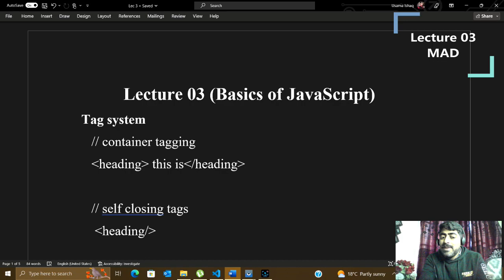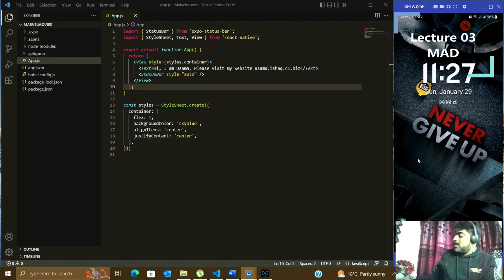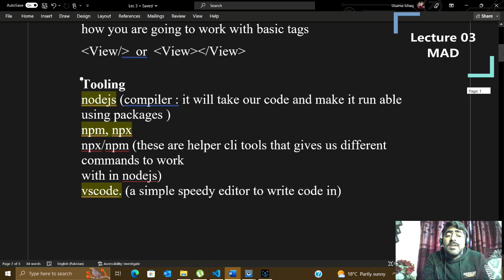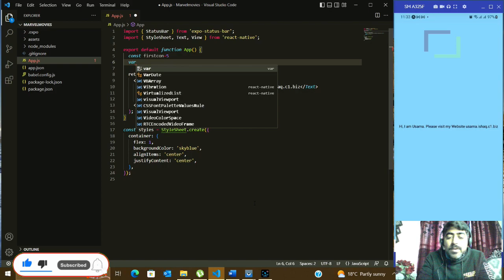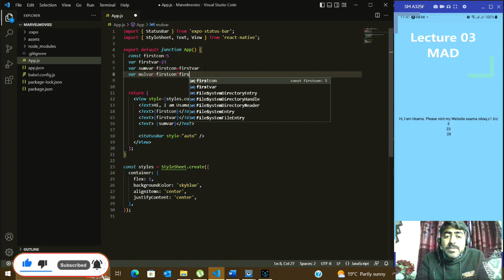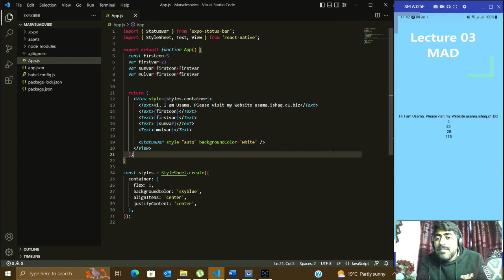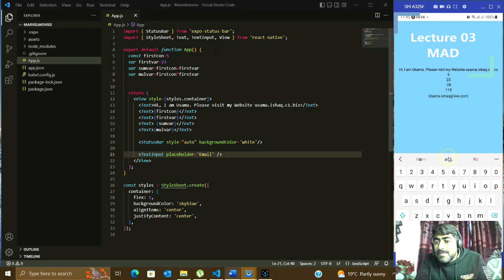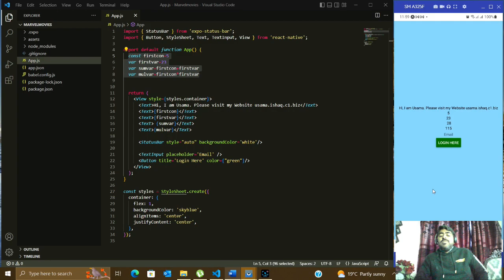Android & IOS Development | Lecture 03 | Basics of JavaScript | Hindi / Urdu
How to Become an Android & IOS APP Developer! | Mobile Application Development Tutorial

What is Data Type?

Basics of JavaScript